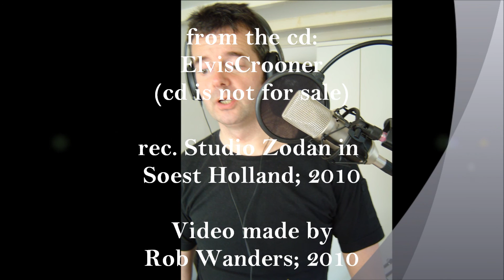Rob Wanders - Fever (J. Davenport/E. Cooley)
and the Velvet Band.
From the cd ElvisCrooner (cd is not for sale). Rec. Studio Zodan in Soest Holland; 2010
Video made by Rob Wanders; dec. 2010.